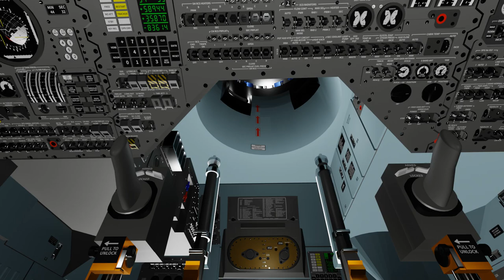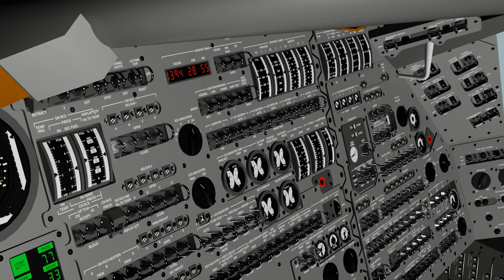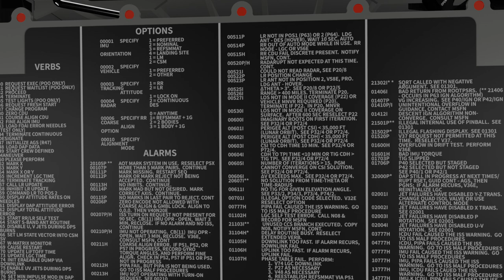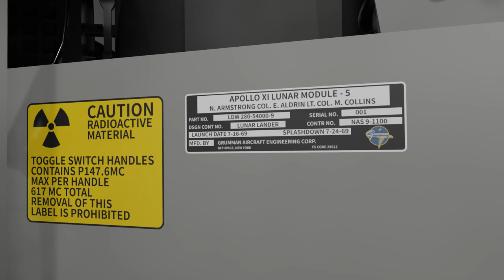Apollo 11 Part 2: One Small Step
Revised...
Bender Animated 3 Part Series on Apollo 11 Journey to the Moon and back.

NASA Apollo translunar coast, lunar orbit entry, undocking, landing on the Moon, and stepping outside.

Apollo 11 Lunar Module Eagle landed in the Sea of Tranquility on July 20, 1969 with Neil Armstrong, and Buzz Aldrin while Mike Collins remained inside the Command Service Module Columbia orbiting the Moon. The lunar module was on the surface of the Moon for 21 hours and 36 minutes. Their walk on the Moon was 2 hours and 31 minutes. They brought home almost 48 lbs of rocks. The Lunar Module (LM) has a descent stage with the landing gear and its own gimbaled descent engine that they left on the Moon. Neil and Buzz returned to Lunar Orbit in the ascent stage that has its own non-gimbaled engine. For ascent they wanted the simplest engine possible {no gimbaling (attitude controlled by RCS)}, and no turbo pumps (hypergolic fuel only). Apollo 11 launch from Kennedy Space Center on July 16 and returned to Earth on July 24. Saturn V stack weighed over 96,000 lbs at launch with a return weight just shy of 11,000 lbs.

The three part series is not a simulation but instead an animation.  All models and animations were created by me with Blender.  You can download Blender for free to build your own models and animations.  Lots of tutorials in YouTube on how to use it.

Major Scenes include:
1. Translunar coast.
2. Entering lunar orbit with close up of Lunar Module front leg plaque
3.  Command Service Module burn to enter lunar orbit.
4.  Spacecraft exiting the back side of the moon. Earthrise.
5.  Entering the Lunar Module and closing the top hatch.
6.  Lunar Module activation and landing leg deployment. A pyrotechnic device fires cutting a titanium strap which allows the landing gear to deploy and lock.
7.  Undocking. T
8.  PDI (powered descent initiation). Apollo 11 starts PDI with the windows face down. This part of the animation shows that point where they yaw to the windows up orientation.
9.  Final Approach and Landing.  Starting at time 10:23, the animation, audio, pitch, roll, altitude, and ground track are running in real time and is accurate based on technical data from the Apollo 11 mission along with using some of LROs products.  I have no idea what the Apollo 11 yaw angles were, so this animation has the yaw angle set to zero.  The outside view during this phase was built from LRO imagery of the Apollo 11 landing site.  I was able to manipulate the image to sort of give the illusion of 3D.  For those with a good eye, you can also spot the real lunar module descent stage shadow along with the descent stage itself (I made no attempt to scrub it out.).
10. Exiting the Lunar Lander.  Unfortunately, the real LRO imagery just did not have the resolution to pull off the up close outside views.  So...it is fake.  If you wonder why I walked the view to the back of the lunar lander and looked up, please see this real picture of Apollo 11 Eagle sitting on the moon

Revision Changes inspired by a lot of viewer comments...as well as my animating skills getting better.  Changes include:

1.  Changed the Sea of Tranquility to be flat.   I used real LRO  photos of the Apollo 11 landing site. During landing, the outside views are real. But I had to take a flat image and do some trickery to make it look like it had some depth.

2. Added RCS jets firing on both the SM and LM.

3. Put the Earth and Sun at the proper positions (at least sort of)

4. Made the CDR's window and rendezvous windows with double panes along with the etched glass for the landing phase of the video.

5. Fixed the pitch on the attitude indicator. Realized that I had inadvertently animated pitch backwards.

6. Added  exhaust and engine glow on the descent engine.

7. This time I actually put in the actual landing flight profile of Apollo 11. I had previously used Apollo 12 since the data was more readily available and much easier to use.

8.  Changed the SPS flame to not look so smoky.

9.  Fixed LM Hatch placard and radiation placard spellings.